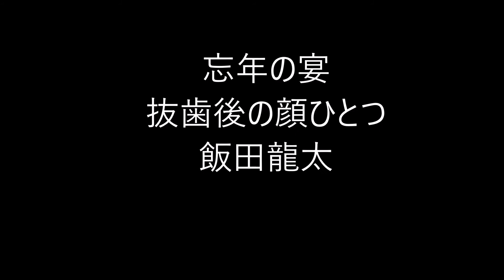年忘の俳句。5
年忘（としわすれ）

年の暮れに、年中の労を忘れ、息災を祝し合う宴会。忘年会。

冬の季語。

★Amazon・忘年会★